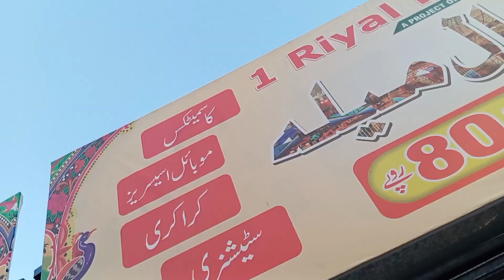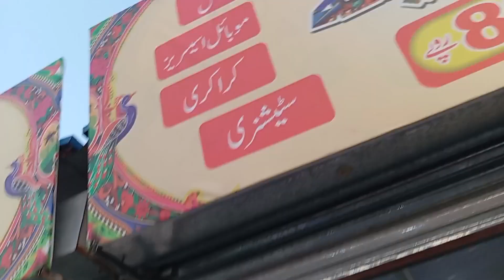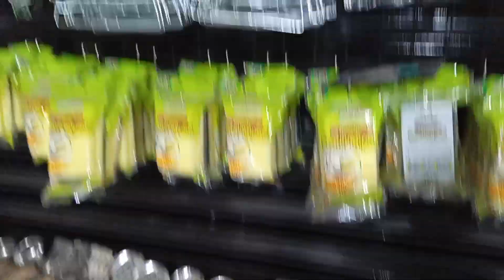went to riyal shop |Zahra ki Eid 💝ki shopping.